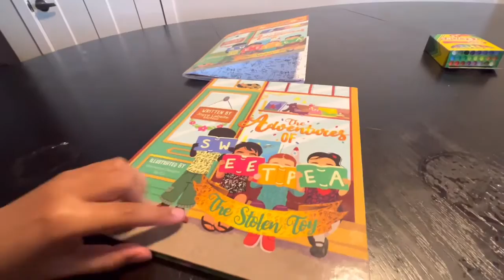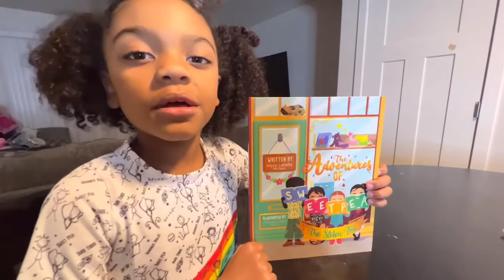THE ADVENTURES OF SWEET PEA: The Stolen Toy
Welcome to the world of Sweetpea. Sweetpea is all races and genders, known only by the design of fabric worn exclusively by the character.
This book is intended to honor diversity in the human experience. Whether in terms of race, gender, sexual orientation, or religion, we are all one people upon one earth, and that fact is worth celebrating. We hope you enjoy this beautifully playful childrens book.
The Amazon link to this book and coloring book can be found in our bio and latest story.
Thank you sooo much to Author Joyce McNair for gifting us with this package. Kieran loves her shirt and the colorful illustrations.